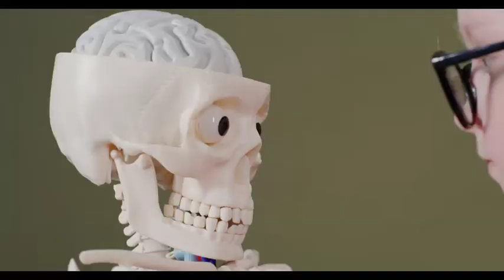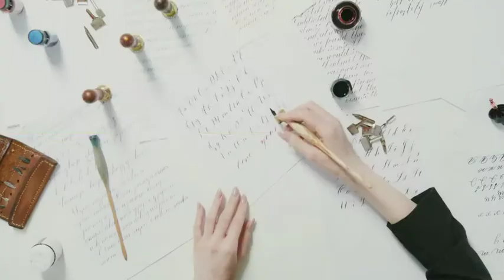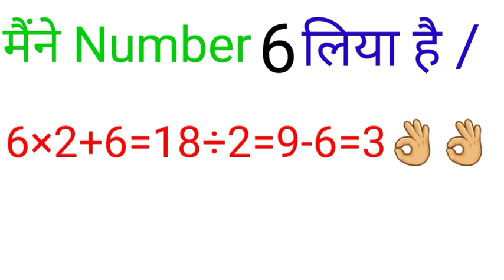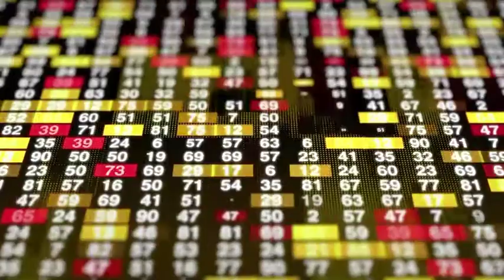10 : Strangely And Interesting Facts 😰😲|| 10 अजब - गजब रोचक तथ्य [In Hindi] //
10 : Strangely And Interesting Facts 😰😲|| 10 अजब - गजब रोचक तथ्य [In Hindi] //

Hello Friends ■ Aaj ke iss video mein ham aapko 10 Strangely And Interesting Facts (10 अजब-गजब रोचक तथ्य) ke bare mein batayenge //

■ Biggest traffic jam

■ Where was the 100 km traffic jam?

■ How many species of apple are found

■ Why are taxis yellow

■ How long can you draw a line with a pencil

■ पेन्सिल से कितनी लम्बी लाईन खींच सकते हैं

■ True Mirror Company